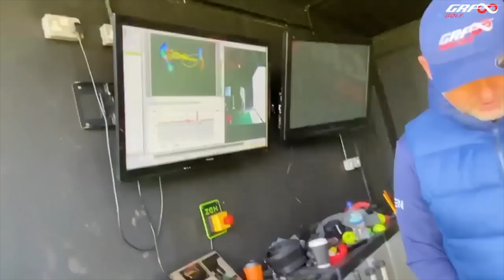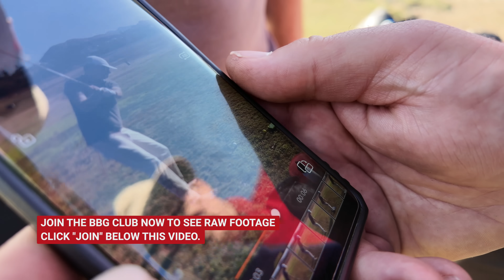I Flew this EURO TOUR GOLF COACH 5,300 MILES to FIX THIS MOVE. INTENT = POSITION = RESULT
Follow Marcus' Channel @GRFGolf

I also am trying to travel more to interview more instructors and make more content at unique courses.

13ioUQbFAPeFg48Cua2CvyJ8wkJPE1eeiZ